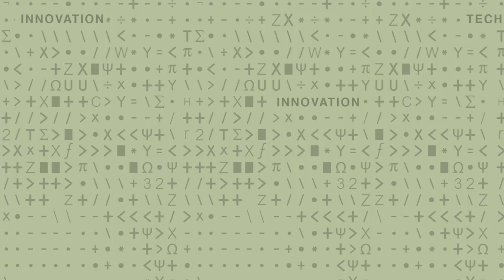Re-engineering Concrete to Get More From Less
MIT Civil & Environmental Engineering Professor Franz-Josef Ulm aims to produce higher performance materials with lower environmental footprints.